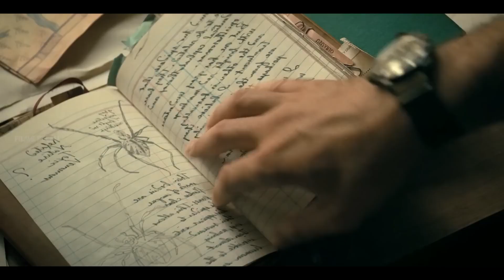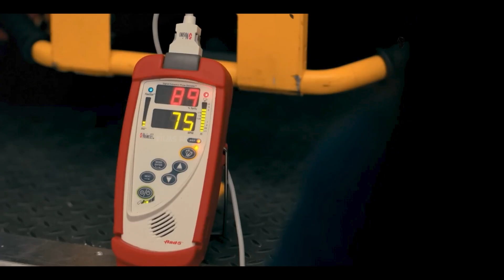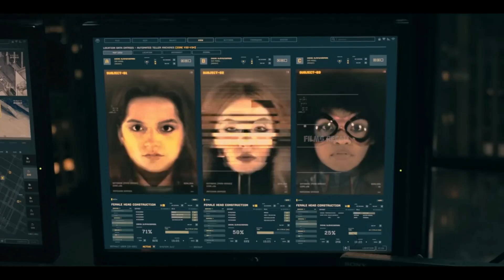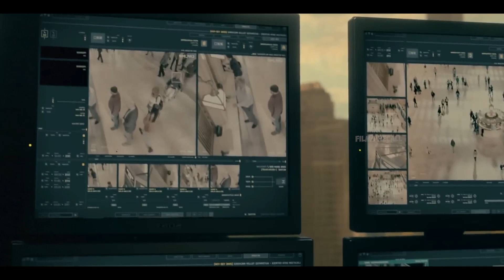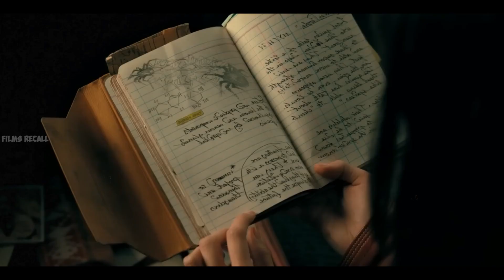Madame Web | Movie Recap | Films Recall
Cassie Webb works as a paramedic in New York City and begins to experience the ability to see things that others can’t, like predicting future events. As she learns more about her own history, she realizes she has to use her new powers to save three young girls. They are being targeted by someone who is trying to harm them, and it’s up to Cassie to stop this unknown enemy before it’s too late.